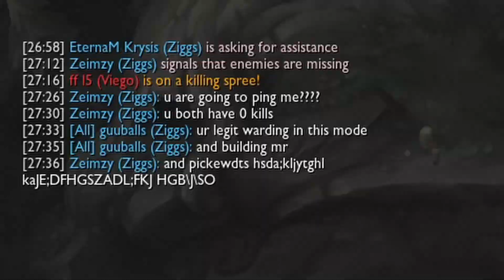Ziggs, Ziggs, Ziggs and Ziggs killed a Ziggs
Songs used in the video(in order):
Kerusu - Mundane Reality